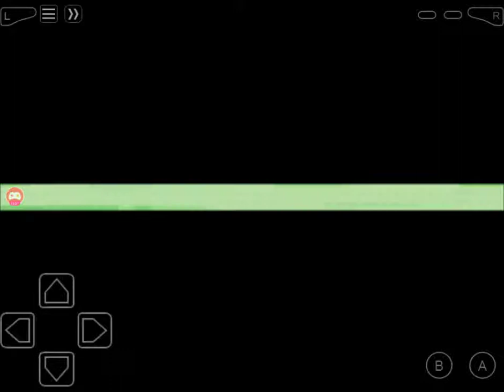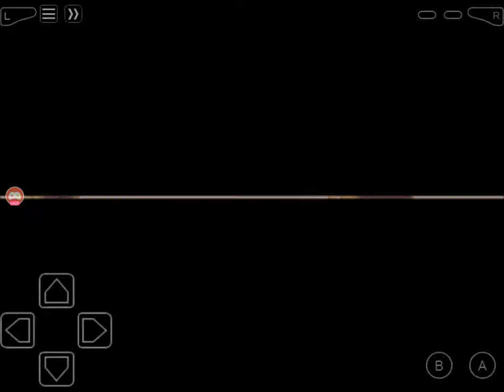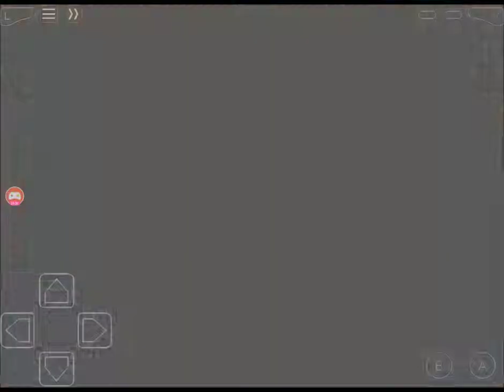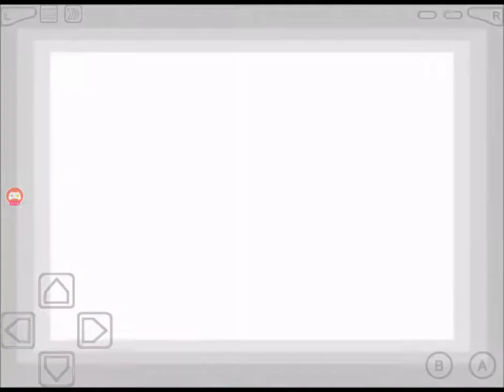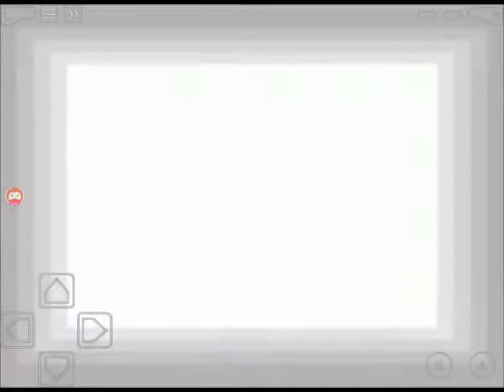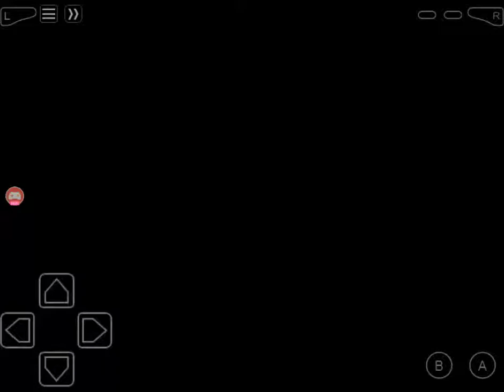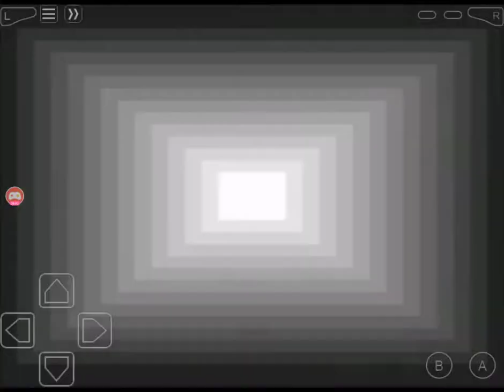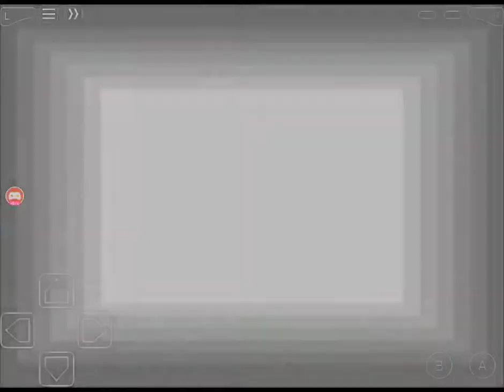Ice Puzzles Never Leave | Pokémon Light Platinum Nuzlocke #15!